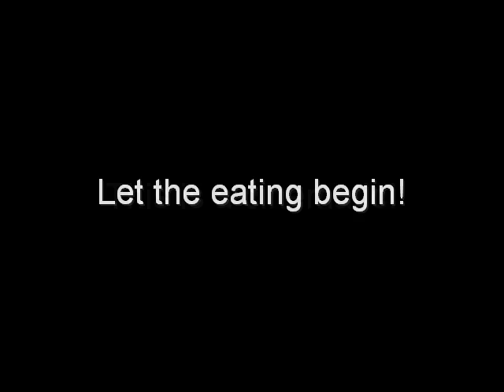Eating an Obama Cookie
It's just me and my friends during a Trip to Ottawa. We stopped by the store that sells Obama Cookies and I made a bit of a cinematic of it! This was in the Byward Market in Ottawa, Canada. Can't wait for Obama to visit Toronto!